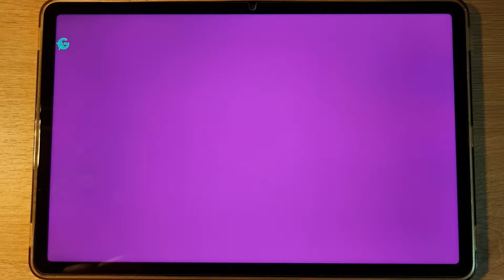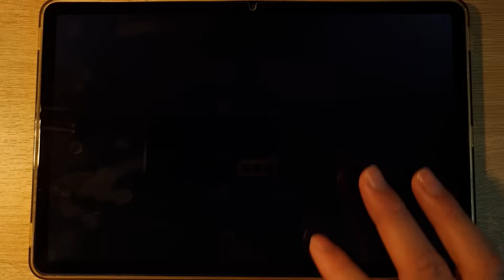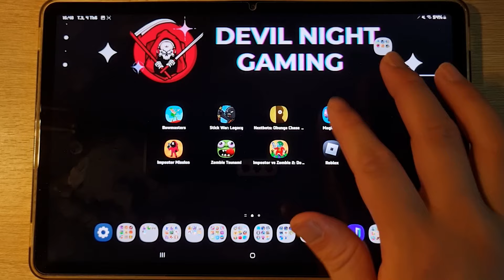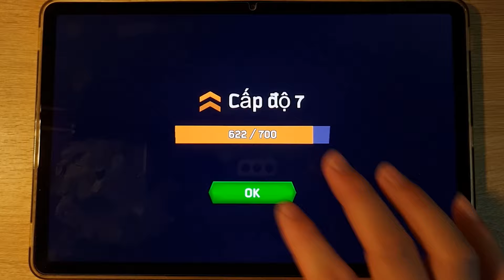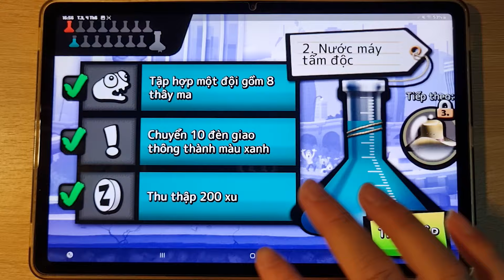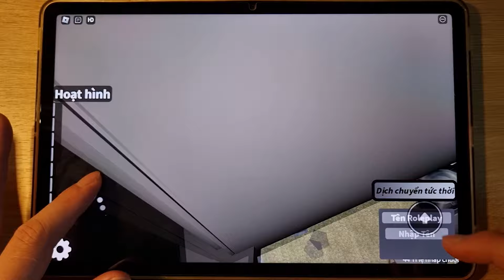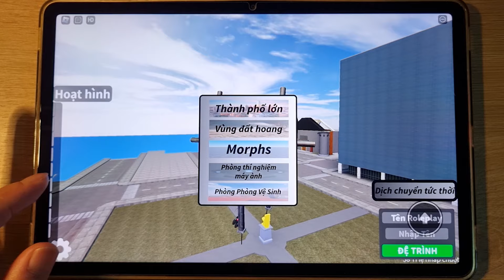Bowmasters, Stick War Legacy, Nextbots, Obunga Chase Rooms, Impostor Mission, Zombie Tsunami, Roblox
Bowmasters, Stick War Legacy, Nextbots, Obunga Chase Rooms, Magica, Impostor Mission, Zombie Tsunami, Impostors vs Zombie, Roblox